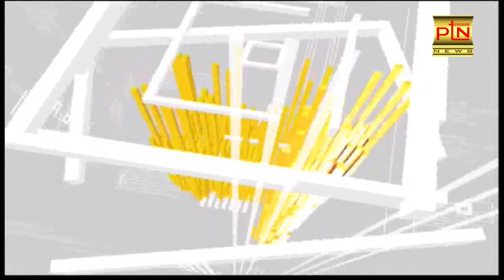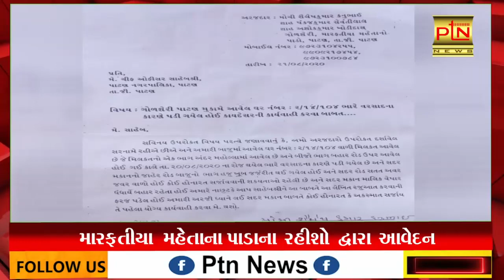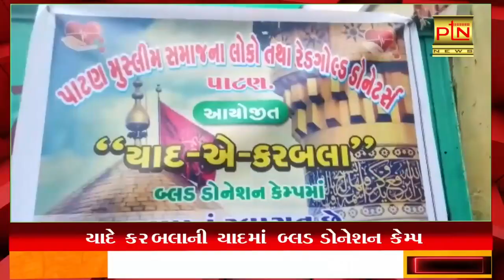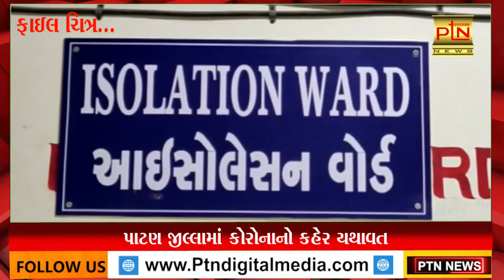પાટણ જીલ્લાના આજના મુખ્ય સમાચાર - Patan Latest News - PTN News ।। 26/08/2020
Ptndigitalmedia.com